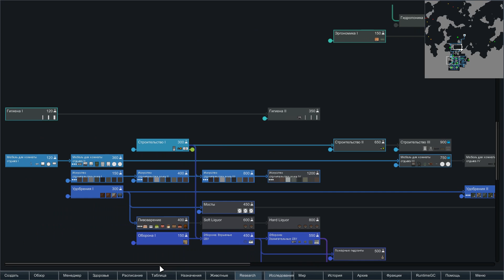RimWorld A17 HSK обучающий сезон - Компост и ускорение производства (ep17)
Так же буду добавлять сюда игры других жанров, которые по тем или иным причинам, показались мне интересными.